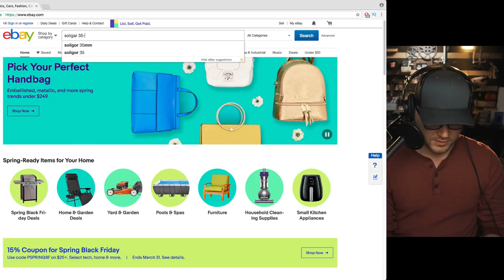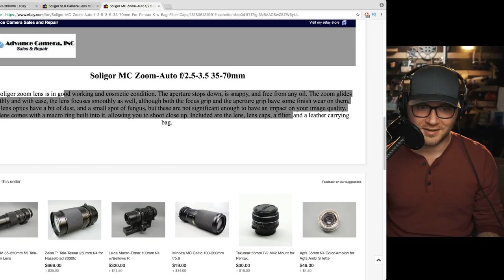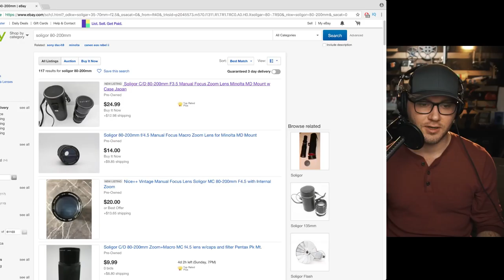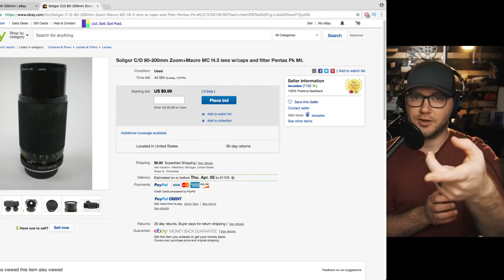DSLR VS LIVE! - Fuji X-H1 First Impressions! + Unboxing Random Gear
Today I talk about the Fuji X-H1 and what I like/don't like about it.
We will also do some unboxing and talk about random gear and future videos.